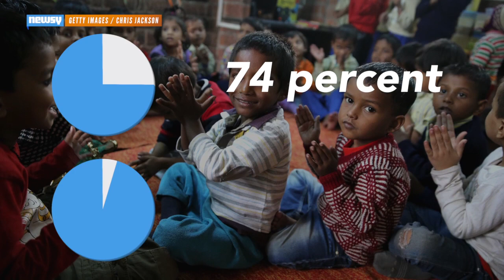Why India's Broken Education System Led To Mass Cheating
600 10th grade students in India were expelled after they got caught cheating on final exams with help from their parents.